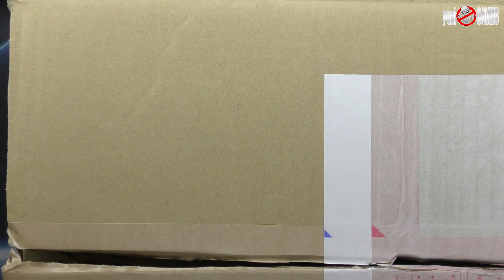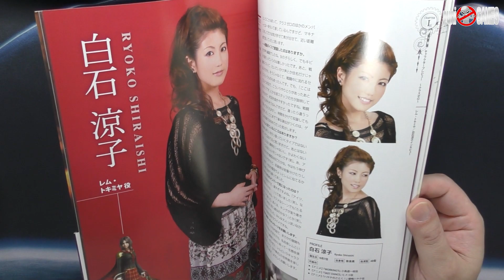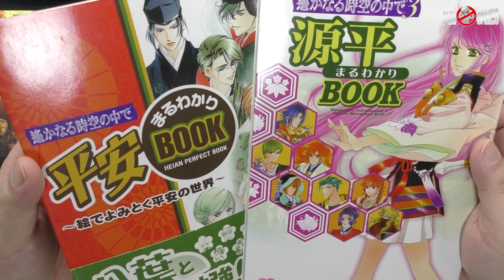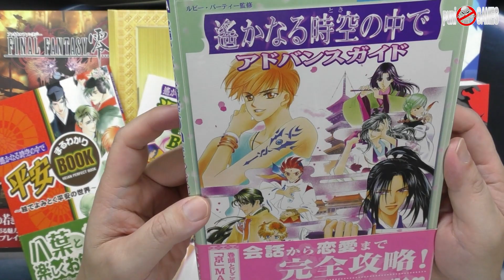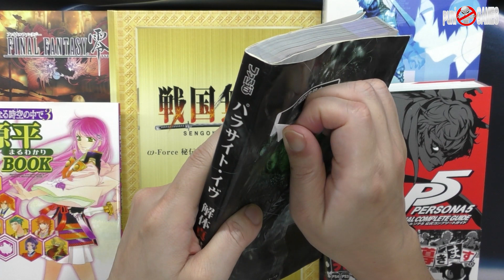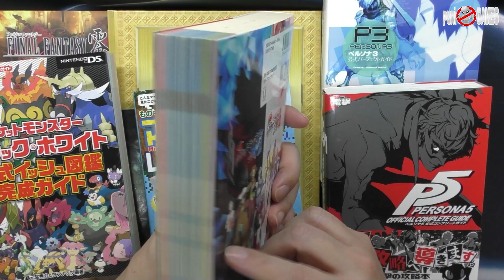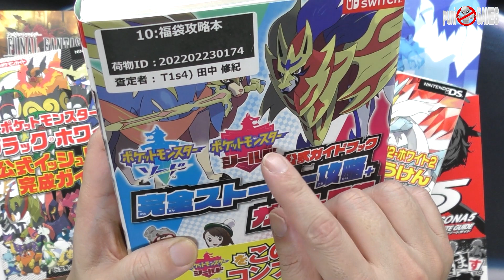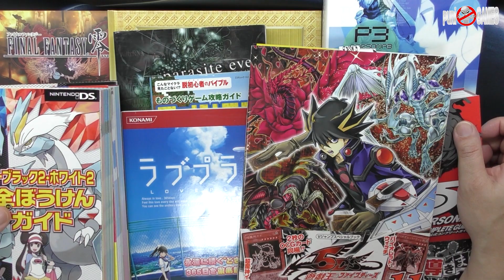【福袋】マケプレ 福袋センターの激重箱いっぱい攻略本セット 前編！あんまんおやつに飽きる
【福袋】マケプレ 福袋センターの激重箱いっぱい攻略本セット 後編！あんまん袋の中をチェックする

可愛いグッズを販売しております。

　09時公開動画 思い出の一本に出会えますように！攻略動画ではありません。
　18時公開動画 福袋開封・購入紹介・メンテナンス・改造・修理など

・Twitterもよろしくお願い致します。